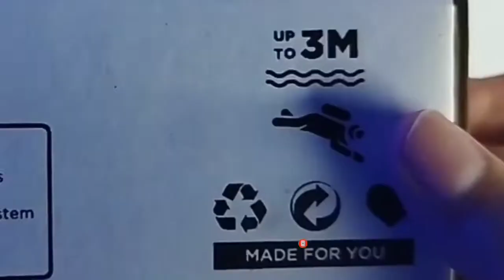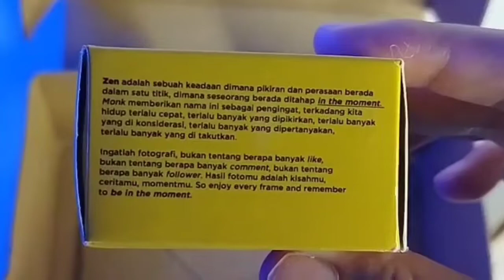Review jujur kamera analog untuk pemula!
Untuk beli kamera analog Filmonkish+roll film bisa klik link berikut

Follow Instagram saya di @anindyapkirana